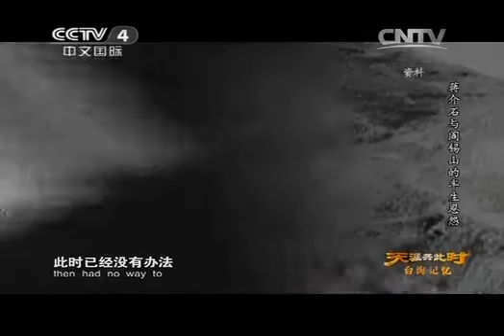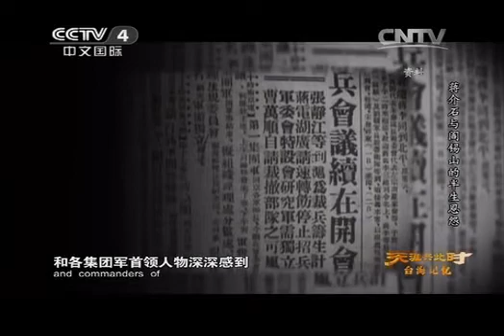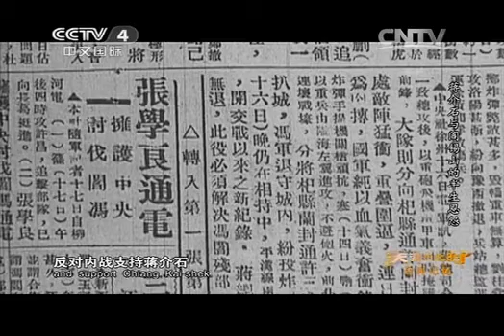20141118 天涯共此时 台海记忆 蒋介石与阎锡山的半生恩怨